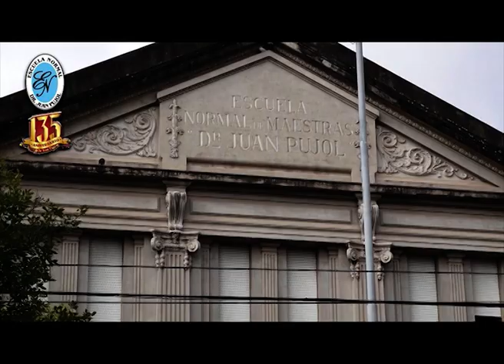153º Aniversario Esc Normal Dr Juan Pujol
Acto Oficial por los 153º Años de la Escuela Normal . . .